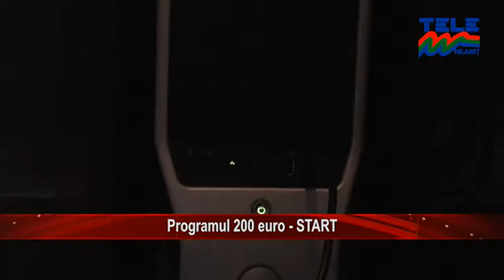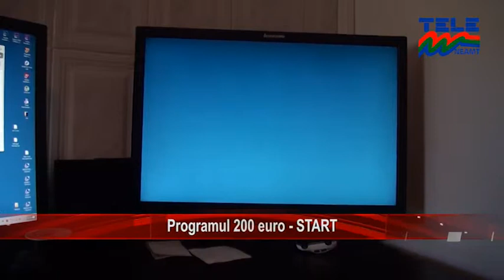Programul 200 euro - START (Stirile Tele'M)